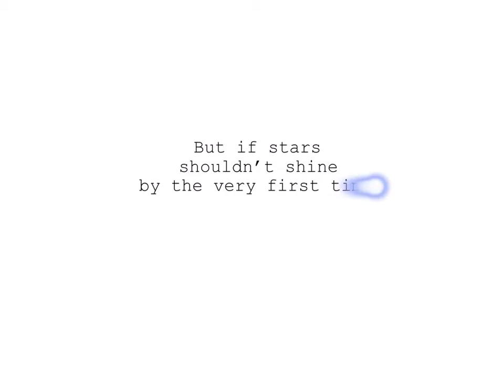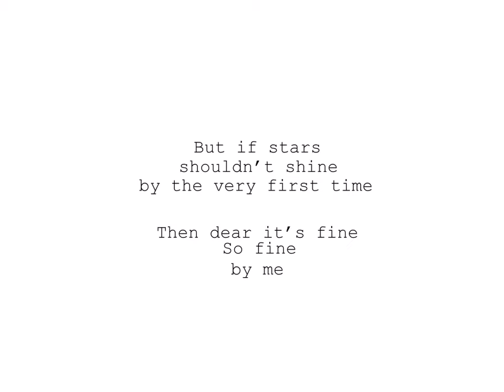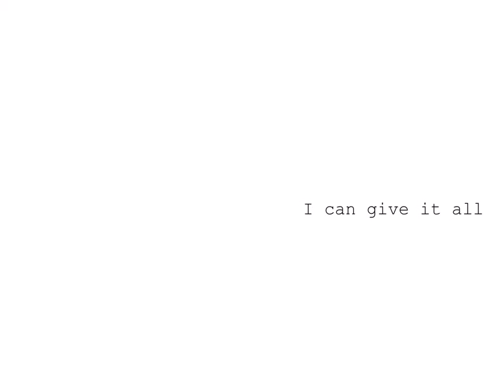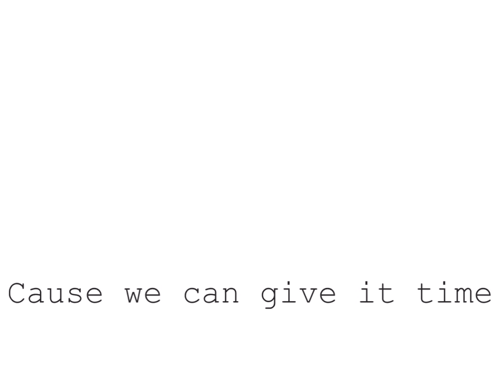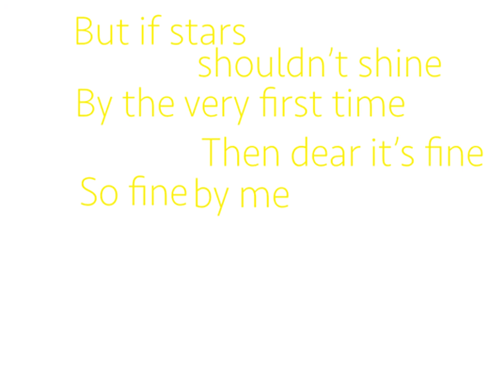The xx Stars Lyric Video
These here are the lyrics to The xx's song "Stars", from the is first album: "xx".